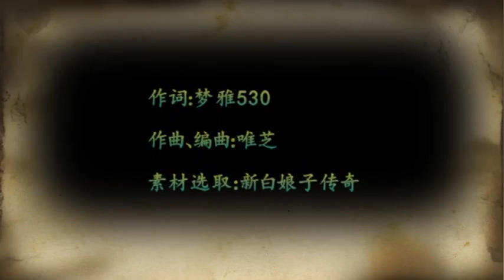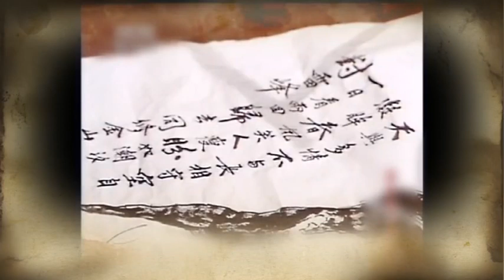unforgettable story from 1992 white snake legend